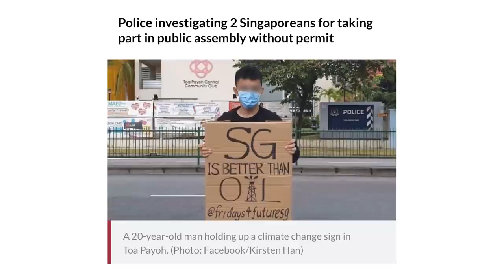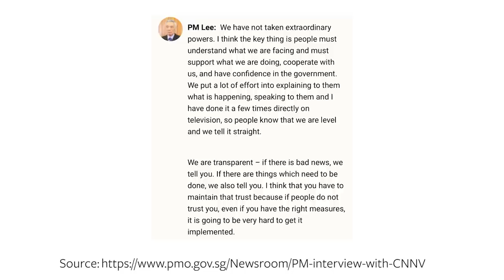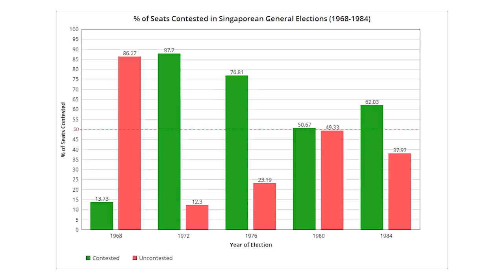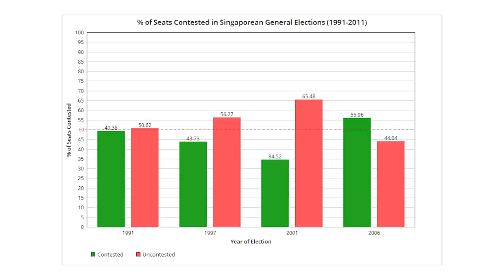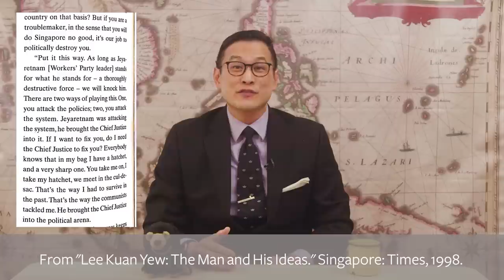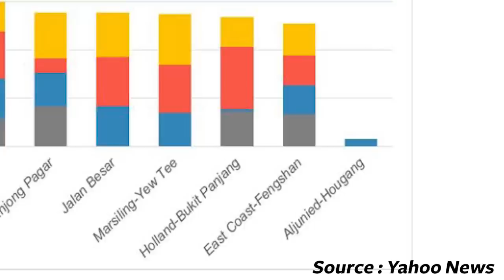The Show with PJ Thum - Episode 3 - How Singapore's Elections are Qualitatively Unfair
Historian Thum Ping Tjin ("PJ") comments on the oppression of peaceful climate change activists, Lee Hsien Loong's continued teasing of us about an election amidst the coronavirus crisis, and continues his explanation of how the electoral system is deeply unfair. The historic use of arrests and lawsuits, the threats of punishment, and the slanted media coverage create an atmosphere of fear in which people are afraid of voting against the governing People's Action Party (PAP). Lisa the Clairvoyant Malayan Sun Dog then predicts the result of the next Singapore General Election.

Subtitles available: English, 简体中文 (Simplified Chinese) , Bahasa Melayu (Malay)

N.B.: This video was filmed 28 January 2020. The introductory segment was filmed 2 April 2020.

*Apologies for the error at 14:00 - The photo is of Phey Yew Kok, not Teh Cheang Wan. Both were PAP Ministers who were convicted of corruption and they wore similar blocky black glasses, so we confused the two. We regret the error.

New episodes of The Show with PJ Thum drop Fridays until May.

New Naratif explains and explores the forces which shape Southeast Asia.  - your fees support all our original, hard hitting, independent research and journalism.